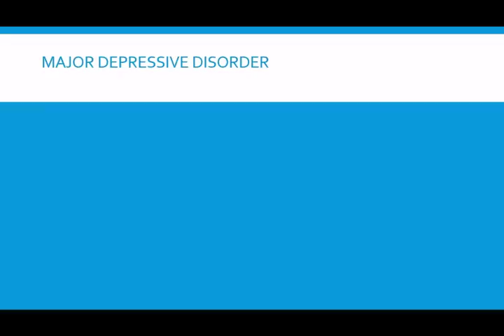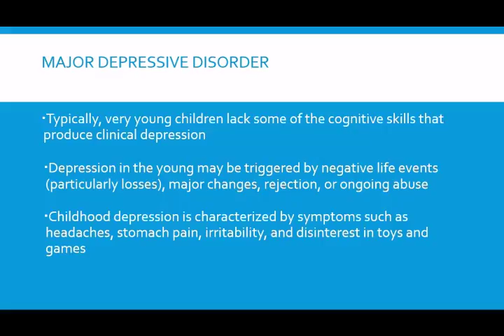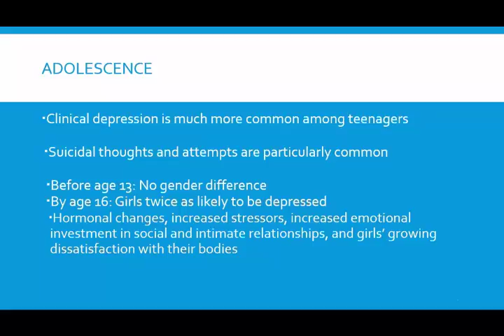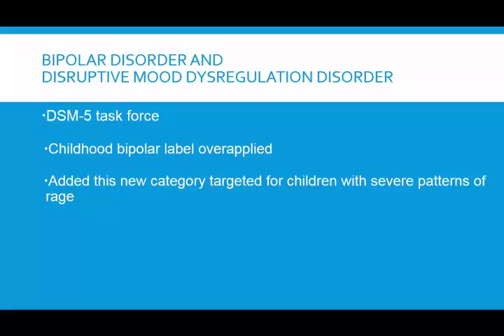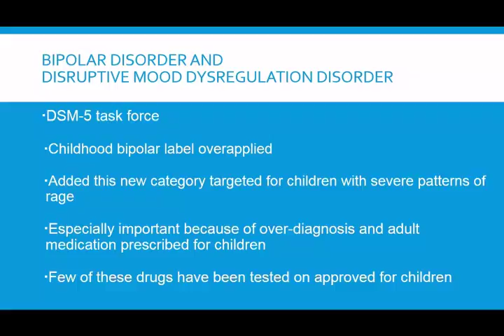Childhood Depressive and Bipolar Disorder default